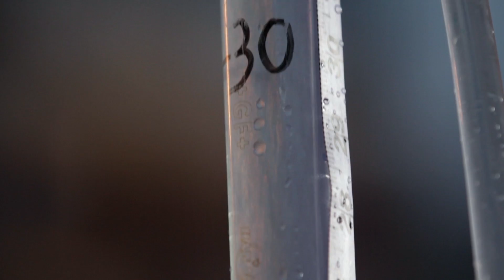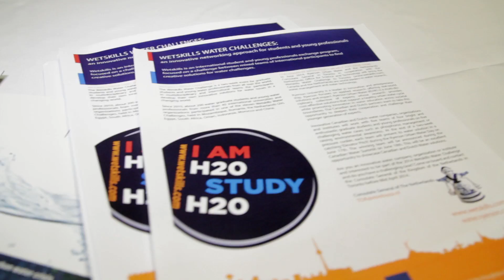Ryerson Urban Water at Ryerson University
Ryerson Urban Water is finding solutions to urban water challenges. Our multidisciplinary group of researchers focuses on three major areas: partnering with industry, developing policy and educating the public.

With footage contributions from Marco Furgiuele, EventHorizon5 and Danny Williams.